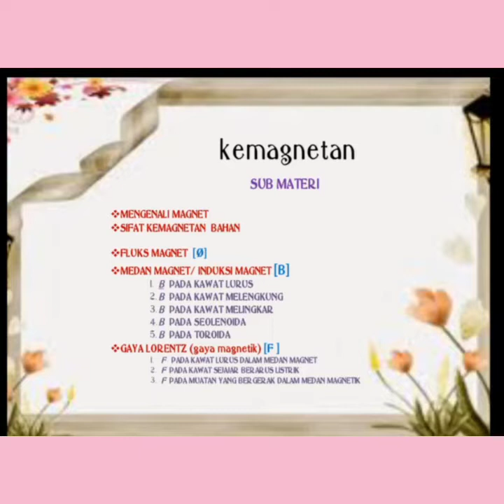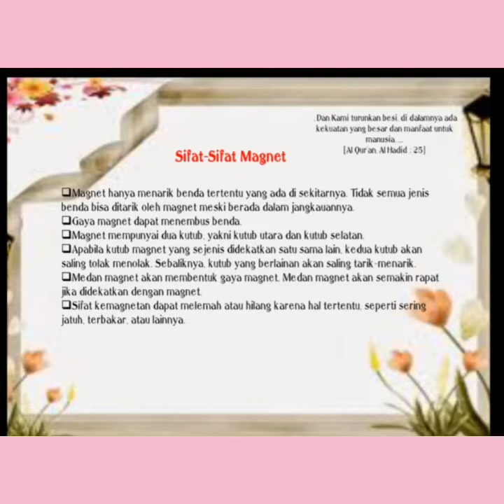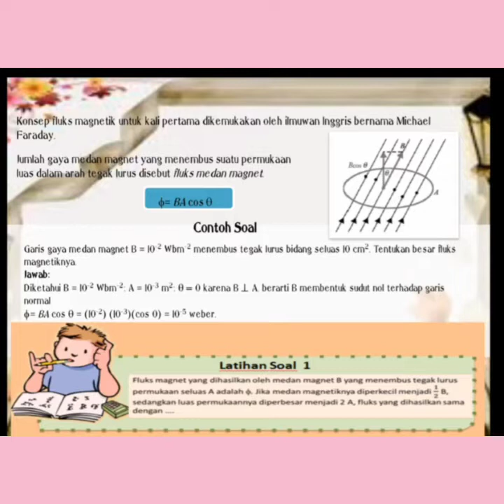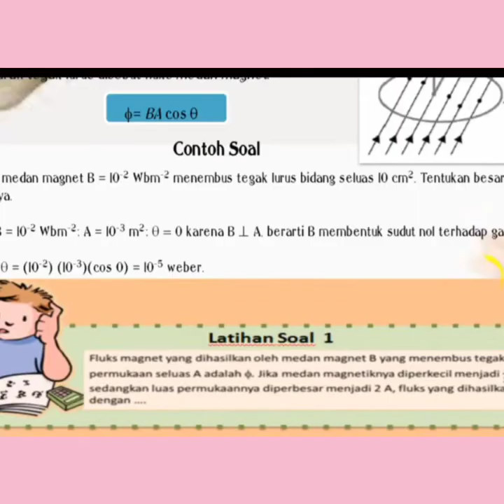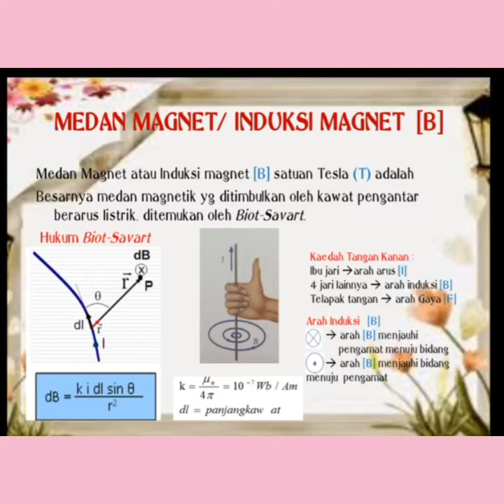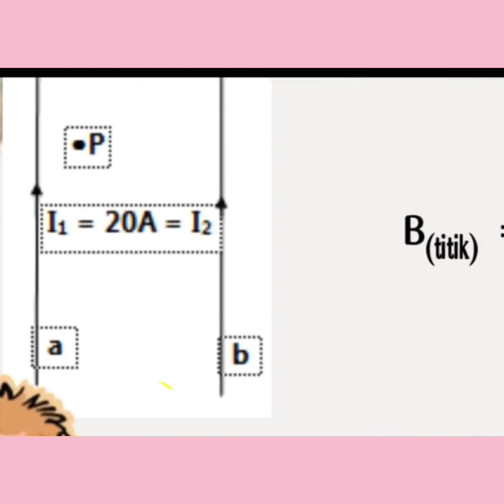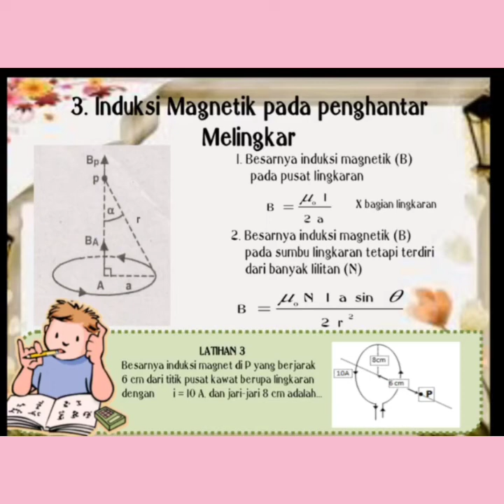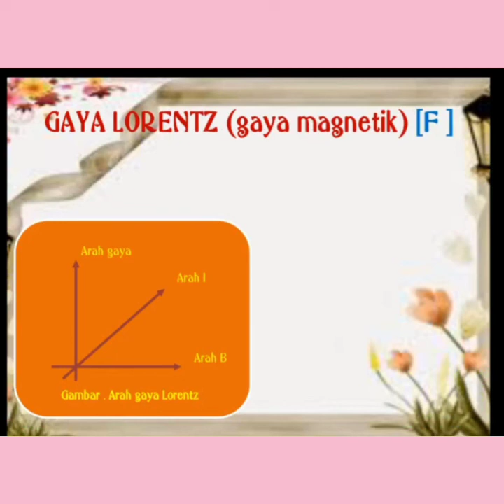MEDAN MAGNET atau INDUKSI MAGNET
Materi Medan Magnet atau Induksi Magnet adalah materi Fisika kelas XII Mipa KD 3.3
Sub materi : Fluk magnet, Medan Magnet ( Induksi magnet pada kawat lurus,
Induksi magnet pada kawat sejajar,
Induksi magnet pada kawat melingkat,
induksi magnet pada solenoida,
induksi magnet pada toroida )